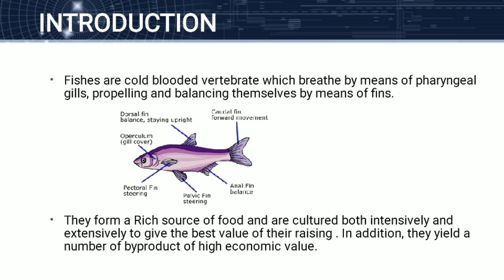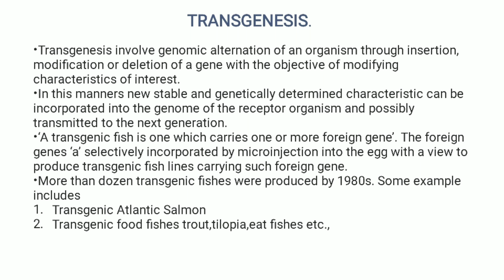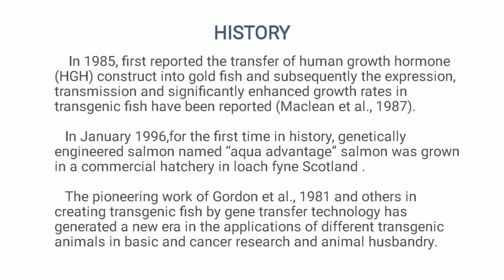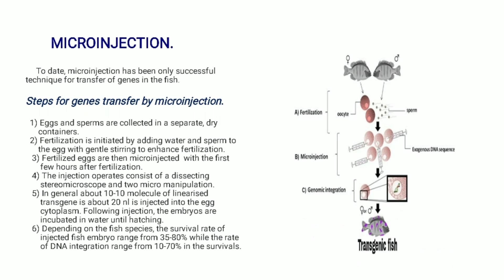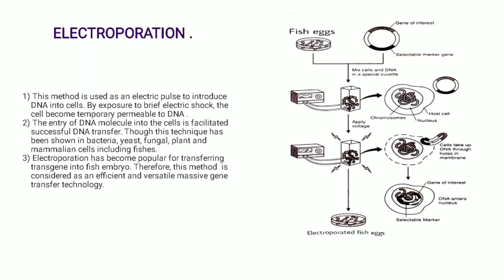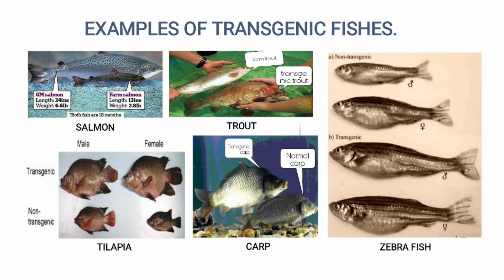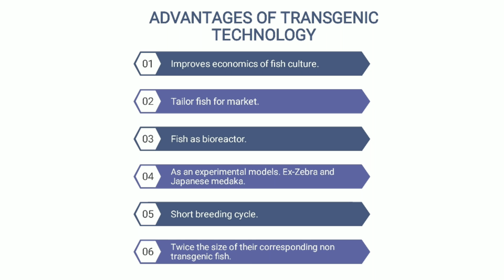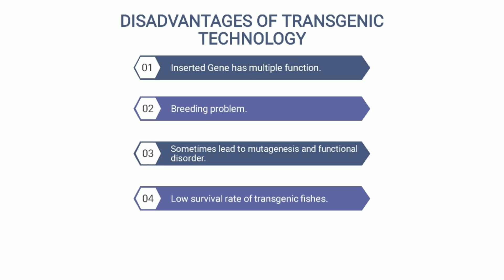Transgenic fishes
Transgenic are organisms into which transgene has been artificially introduced and the transgene stably integrated into their genomes. Transfer of transgene into the nucleus of a target cell where integration into the host genome takes place. The first transgenic fish were produced in and as of 2003, more than 35 species had been genetically engineered in research laboratories worldwide.